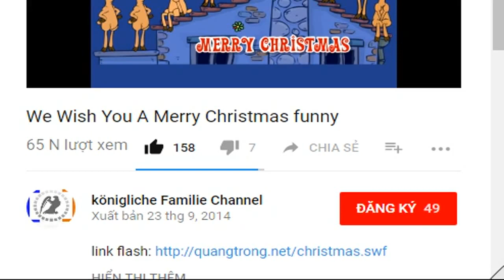Märtha Louise - Zwischen Engeln und Königshaus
Märtha Louise - Zwischen Engeln und Königshaus von Nicola Millies Die selbst ernannte "Engelsbotschafterin" gilt als Enfant terrible des norwegischen Königshauses: Märtha Louise von Schleswig-Holstein...